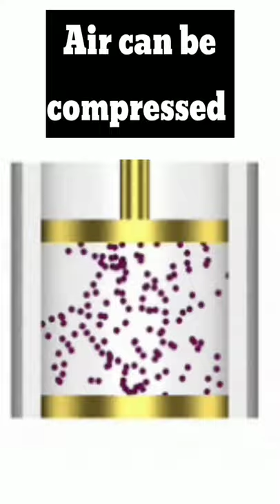invention of Pneumatic Tyre. How it's made | Brain Station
invention that changed the world. Dr john dunlop invented pneumatic tyre when he saw his boy in pain after riding cycle with hard rubber tyre.